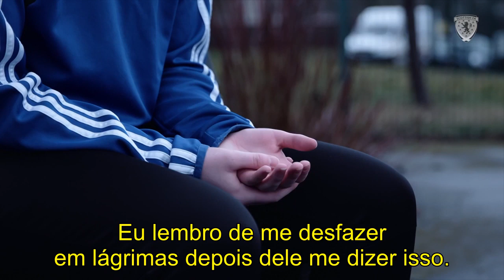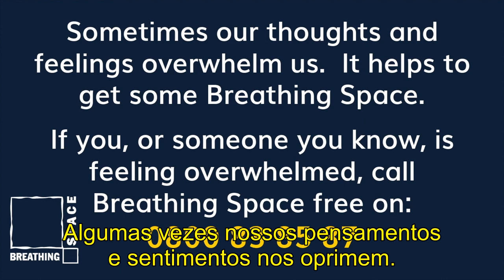O Futebol Salvou Minha Vida #1: Isla Buchanan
Série da Federação Escocesa de Futebol (SFA) com alguns relatos de jogadores e gente comum que tiveram no futebol uma experiência que os ajudaram a atravessar ou continuar em frente em uma fase ruim.

Aqui o video original: /watch?v=6_l1R_LMPTo